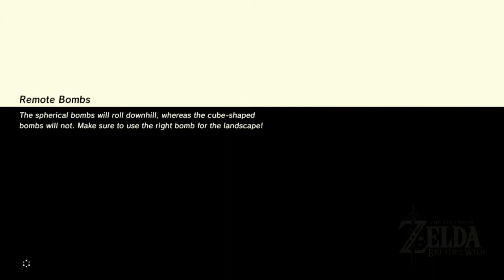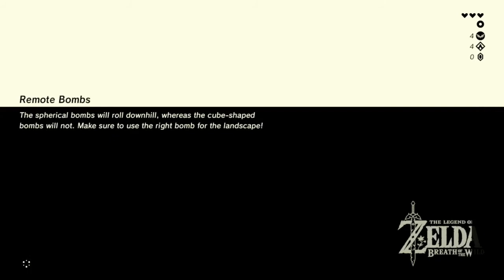BOTW Bingosync Goal Timing: The Royal Guard's Gear